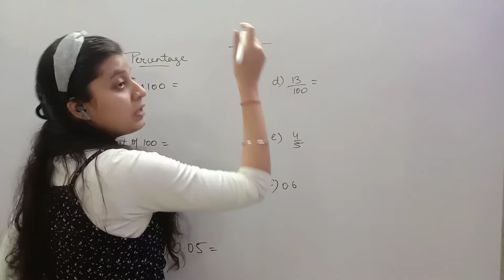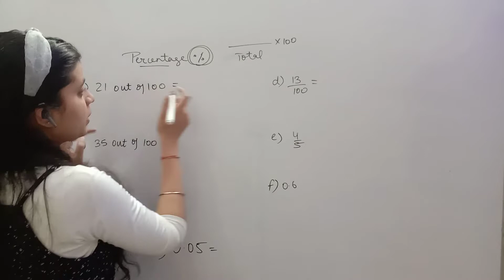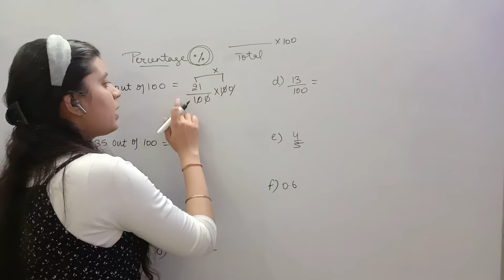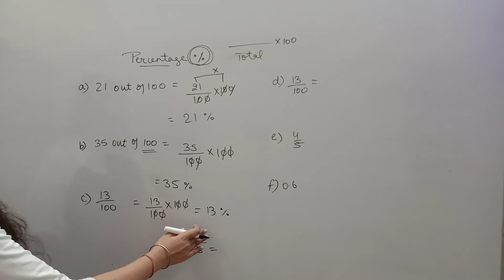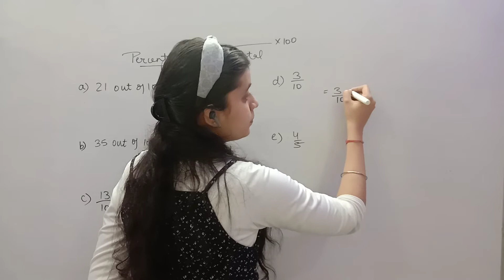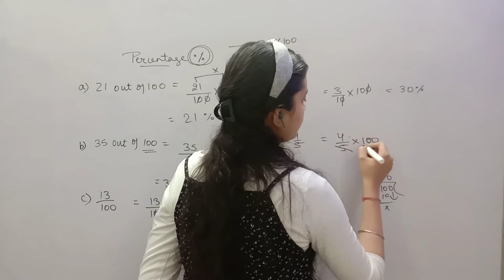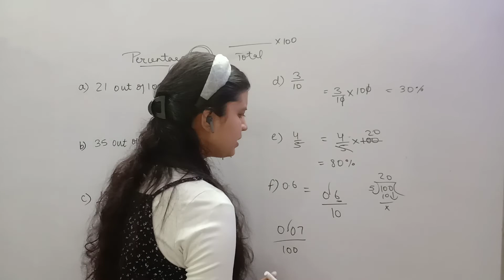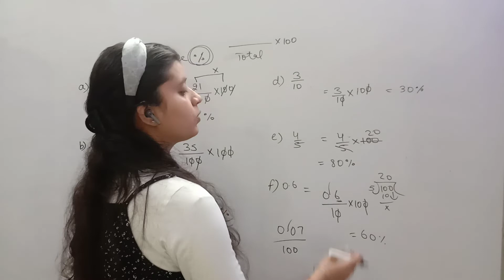Percentage%(Basic)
Basic Percentage for Beginners